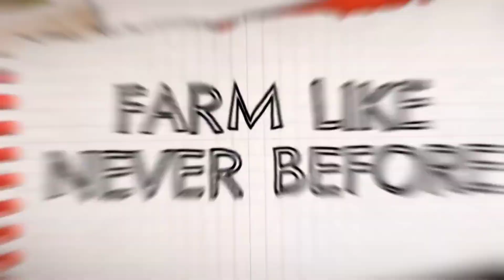Fs 20 new map mod | farming simulator 20 new map | neeraj gaming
Jaisa ke aap ko pata hai ke ye new Channel hai aur mujhe ap logon ki support ki zarurat hai. Bas ap video complete dedekha